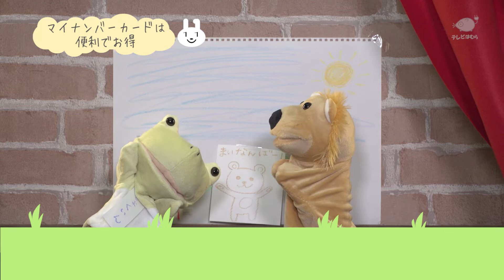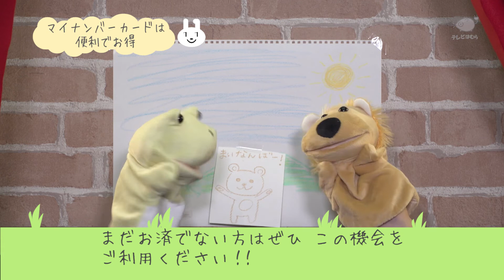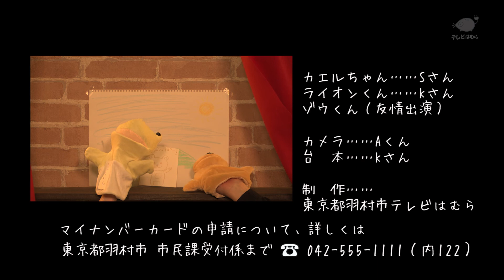【特報】マイナンバーカード マイナポイント付与期間延長！【マイナンバー人形劇④】